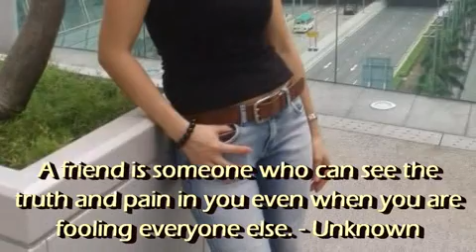BFF-1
Dionne Warwick -That's What Friends Are For - Lyrics

And I never thought I would feel this way
And as far as I am concerned
I am glad I got the chance to say
That I do believe I love you

And if I should ever go away
Well then close your eyes & try
To feel the way we do today
And then if you can remember ...

Keep smiling, keep shining
That is what friends´re for
For good times & bad times
I will be on your side forever more

Well you came & opened me
And now theres so much more I see
And so by the way I thank you

And then for the times when we are apart
Well then close your eyes & know
These words´re coming from my heart

In good times & bad times

(*Thats what friends´re for*)